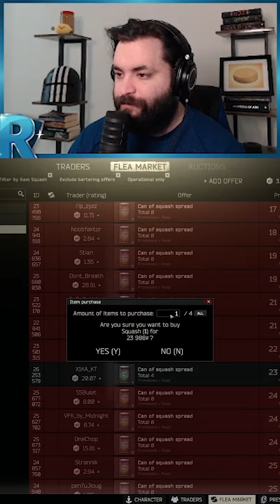When the Tarkov Flea Market Won't Let You Buy Things | Escape from Tarkov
Come on, flea market! Just give me the SQUASH. and the herring!